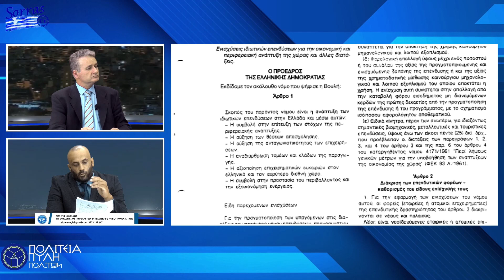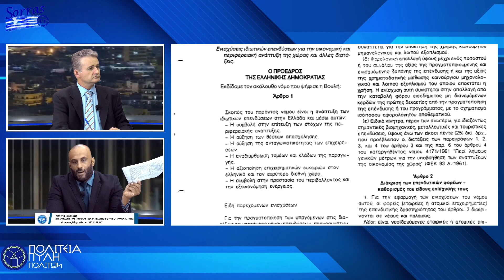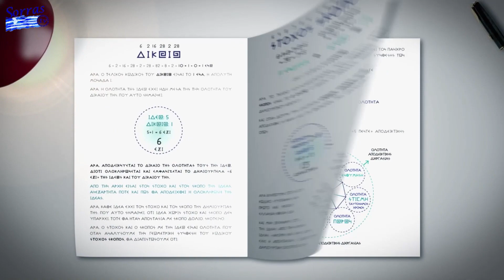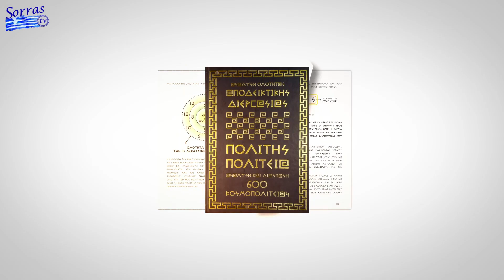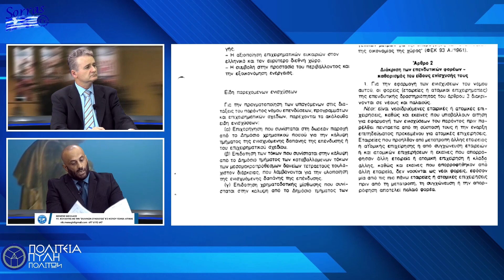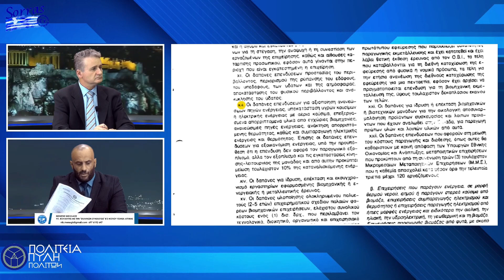Ο ΠΟΛΙΤΗΣ ΠΛΗΡΩΝΕΙ ΔΕΝ ΕΙΣΠΡΑΤΤΕΙ ΜΕ ΤΑ ΔΗΜΟΣΙΑ ΚΕΦΑΛΑΙΑ ΧΡΗΜΑΤΟΔΟΤΗΣΕ ΕΡΓΑ ΤΗΝ ‘’ΠΡΑΣΙΝΗ ΕΝΕΡΓΕΙΑ .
ΕΝΤΕΙΝΟΝΤΑΙ ΤΟ ΤΕΛΕΥΤΑΙΟ ΔΙΑΣΤΗΜΑ ΟΙ ΑΝΤΙΔΡΑΣΕΙΣ ΚΑΤΟΙΚΩΝ ΚΑΙ ΟΡΓΑΝΩΣΕΩΝ ΣΕ ΟΛΗ ΤΗΝ ΕΛΛΗΝΙΚΗ ΕΠΙΚΡΑΤΕΙΑ  ,ΔΙΑΜΑΡΤΥΡΟΜΕΝΟΙ ΓΙΑ ΤΗΝ ΕΓΚΑΤΑΣΤΑΣΗ ΑΙΟΛΙΚΩΝ ΠΑΡΚΩΝ
ΟΙ ΠΟΛΙΤΕΣ ΒΡΙΣΚΟΝΤΑΙ ΠΛΕΟΝ ΣΕ ΣΥΓΚΡΟΥΣΗ ΜΕ ΤΙΣ ΕΤΑΙΡΕΙΕΣ ΠΟΥ ΟΔΗΓΟΥΝ ΤΗΝ ΚΟΥΡΣΑ ΤΩΝ ΑΝΑΝΕΩΣΙΜΩΝ ΠΗΓΩΝ ΕΝΕΡΓΕΙΑΣ (ΑΠΕ) ΤΑ ΤΕΛΕΥΤΑΙΑ ΧΡΟΝΙΑ ΣΤΗ ΧΩΡΑ ΜΑΣ ΑΛΛΑ ΚΑΙ ΜΕ ΤΟΝ ΙΔΙΟ ΤΟΝ ΚΡΑΤΙΚΟ ΜΗΧΑΝΙΣΜΟ ΠΟΥ ΜΕ ΤΑ ΔΗΜΟΣΙΑ ΚΕΦΑΛΑΙΑ ΧΡΗΜΑΤΟΔΟΤΗΣΕ ΤΗΝ ‘’ΠΡΑΣΙΝΗ ΕΝΕΡΓΕΙΑ .
ΤΕΛΙΚΑ ΠΟΙΑ ΗΤΑΝ ΠΡΑΓΜΑΤΙΚΗ ΑΝΑΓΚΗ ΠΟΥ ΟΔΗΓΗΣΕ ΣΤΗΝ ΔΗΜΙΟΥΡΓΙΑ ΤΩΝ ΑΝΕΝΕΩΣΙΜΩΝ ΠΗΓΩΝ ΕΝΕΡΓΕΙΑΣ; ΠΟΙΑ ΤΑ ΑΠΟΤΕΛΕΣΜΑΤΑ ΑΠΟ ΤΟ ΣΤΡΑΤΗΓΙΚΟ ΠΛΑΝΟ ΠΟΥ ΕΧΕΙ ΕΚΠΟΝΗΘΕΙ ΕΔΩ ΚΑΙ ΔΕΚΑΕΤΙΕΣ ΚΑΙ ΠΟΙΟ ΤΟ ΟΦΕΛΟΣ ΓΙΑ ΤΟΥΣ ΠΟΛΙΤΕΣ;
ΤΙΣ ΑΠΑΝΤΗΣΕΙΣ ΔΙΝΕΙ Ο ΚΥΡΙΟΣ ΜΕΝΕΓΗΣ ΝΙΚΟΛΑΟΣ, ΓΕΝΙΚΟΣ ΓΡΑΜΜΑΤΕΑΣ ΤΟΥ ΚΕΝΤΡΙΚΟΥ ΟΡΓΑΝΙΣΜΟΥ ‘’ΕΛΛΗΝΩΝ ΣΥΝΕΛΕΥΣΙΣ’’ ΚΑΙ ΥΠΟΨΗΦΙΟΣ ΒΟΥΛΕΥΤΗΣ ΣΤΟ Β’3 ΝΟΤΙΟ ΤΟΜΕΑ ΑΘΗΝΩΝ, ΣΤΗΝ ΕΚΠΟΜΠΗ ‘’ΠΟΛΙΤΕΙΑ ΠΥΛΗ ΠΟΛΙΤΩΝ’’ ΜΕ ΤΟΝ ΣΤΕΦΑΝΟ ΣΟΥΦΛΕΡΟ.